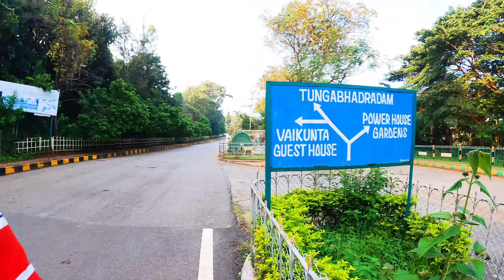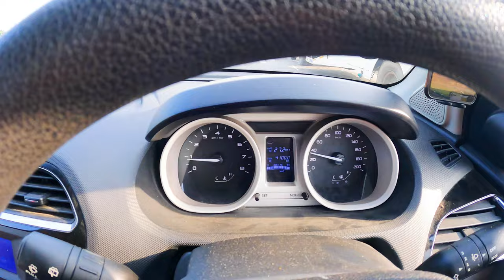EP16: Asia's Largest Dome GOLGUMBAZ Bijapur Mohammed Adil Shah, Adil Shahi Dynasty : Tungbhadra Dam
Gol Gumbaz is the mausoleum (tomb) of the king Mohammed Adil Shah, Adil Shahi Dynasty. Construction of the tomb, located in Bijapur , Karnataka, India, was started in 1626 and was completed in 1656. The name is based on "Gol Gumbadh" derived from "Gola Gummata" meaning "circular dome". It follows the style of culture and [Indo-Islamic architecture] . Even a slight whisper by someone standing in its gallery can be heard everywhere else in the gallery, and if somebody claps, the sound of it echoes several times.

The building is one of those put by UNESCO on its "tentative list" to become a World Heritage Site in 2014, under the name Monuments and Forts of the Deccan Sultanate (despite there being a number of different sultanates).